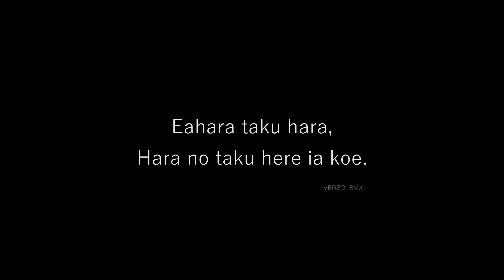CONSECUENTE / VERZO SMX (video oficial) LUQUENO PROD - NFMX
TOPIC: Epicentro

PRODUCED AND MAZTERING: Verzo Smx, Alto Alcance Prod.

WRITTEN BY: Verzo Smx

VISUAL: Luqueno and National films Mx